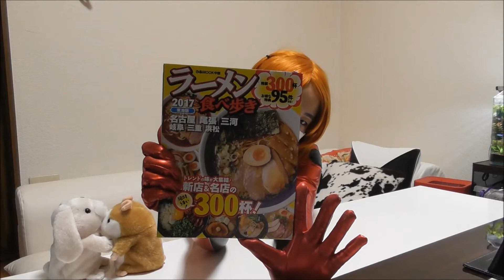【勝手にＧ麺やろう】第2回 清須市 しょうゆとんこつラーメン編 雑誌のラーメン３００杯が本当においしいのか？正直に感想を言っちゃいます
ある雑誌に載っていた　愛知　岐阜　三重　のラーメン３００杯が
本当においしいのかを検証する番組です。
今回は、愛知県清須市にあるとんこつしょうゆラーメンと担担麺のお店です。
ランキングにのるお店も出てくるかも？